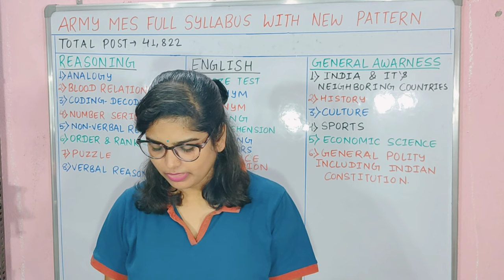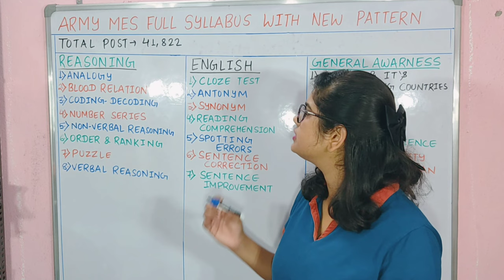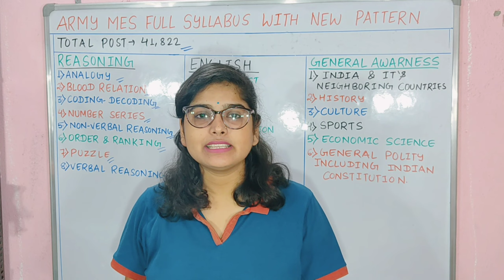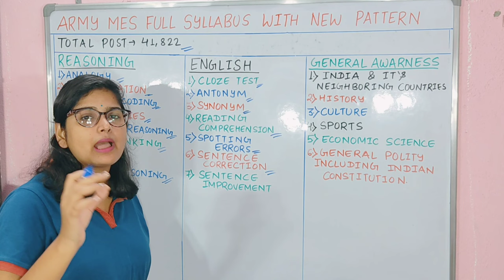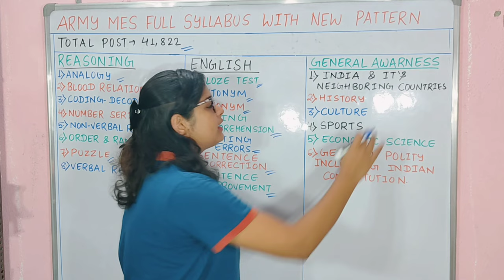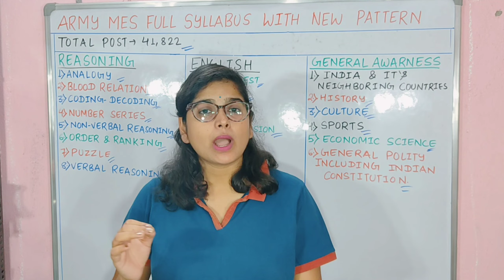Army Mes Recruitment 2023 | Indian Army New Vacancy 2023 | Army Mes Full Syllabus 2023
DESCRIPTION FOR ARMY MES EXAM 2023
BEST STUDY GUIDE BOOK

Army MES New Vacancy 2023 | Army Mes 41822 Post New Recruitment 2023 | Mes syllabus physical
Indian Army Mes Vacancy Update | Army Mes Viral Notice Latest News | Army Mes Information Video

What is the last date to apply for MES

Recruitment 2023?

How to apply for MES New Bharti 2023? What is the age limit for MES Recruitment

2023?

Will there be Army recruitment in 2023? When to fill Indian Army Form 2023? क्या 2023 में आर्मी भर्ती होगी?

mes recruitment 2023 notification pdf mes vacancy online 2023 notification
mes.gov.in recruitment
mes recruitment 2023 jammu and kashmir
mes recruitment 2023 mes.gov.in login
mes tradesman recruitment 2023
mes recruitment 2023 freejobalert
mes bharti 2023,mes recruitment 2023,mes vacancy 2023,army mes new vacancy 2023,army mes new recruitment 2023,MES
ARMY MES NEW VACANCY 2023 NOTIFICATION | SYLLABUS, AGE | ARMY MES NOTIFICATION 2023 | COMPLETE DETAILS | Army MES 2023 Vacancy: Indian Army has released the Army MES Vacancy 2023 Notification for 41822 Posts.

Army MES notification 2023 out: Indian Army has published Army MES 2023 notification for 41822 vacancies for Various on 17 July 2023. The online application for Army MES New Vacancy 2023 has started from July 2023. The Last date of Online Registration of Applications for Army MES recruitment 2023 is August 2023. Watch the live session for detailed Army MES Vacancy 2023, Army MES exam date, online application form dates, Army MES exam pattern, Army MES syllabus, Army MES eligibility Criteria, Army MES Salary, Army MES Paper Pattern, & other details.